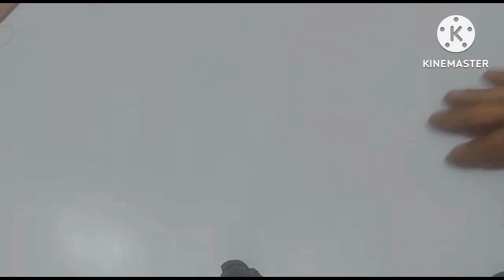نعمي وافردي وطولي شعرك وشعر بناتك بزيت تحفة من الصيدلية وطريقة تسريحه للشعر روعه للبنات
بسم الله الرحمن الرحيم والصلاة والسلام على رسول الله صلى الله عليه وسلم وعلى آله وصحبه أجمعين
ولا حولا ولا قوة الا بالله العلي العظيم
❤️❤️احبكم في الله جميعا ❤️❤️
زيت الحمص لتقوية الشعر. ونعومة الشعر.ومنع التساقط هيطول شعرك بجنون ومن اول استخدام الفرق معاكي هيبان